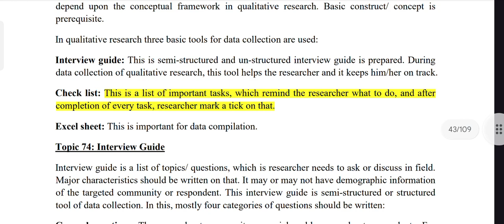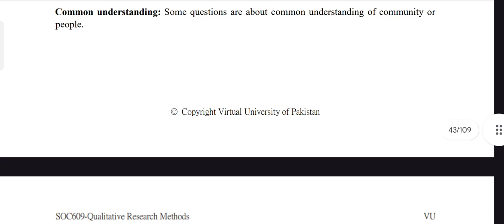SOC609 Lecture 22 Qualitative Research Methods Short Lecture VU Lectures Updated